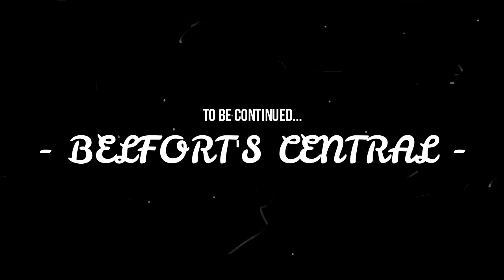THE WALKING DEAD EPISODE #2 | "STARVED FOR HELP"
The Walking Dead occurs simultaneously with the events from the original comic series, where a zombie apocalypse overwhelms much of society.

Characters in the game come to call the zombies "walkers", due to the slowness of their movement. Although the survivors initially think that being bitten by a zombie is the only way to become infected, it is later discovered that one becomes a zombie upon death irrespective of the manner in which one dies; only by damaging the brain can the reanimation be stopped.

As with the comic and television series, the game's events occur in the state of Georgia.